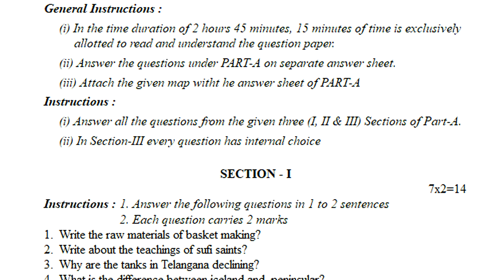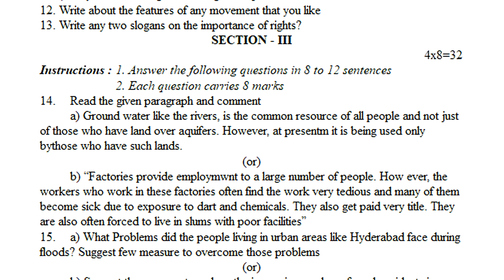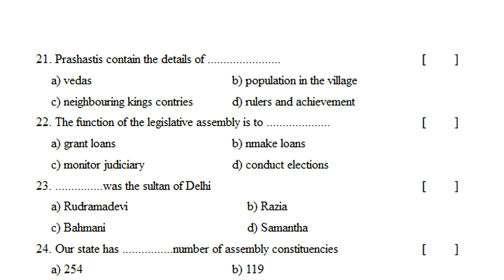sa social practice test paper class 7 | social summative previous paper | sa social question paper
7th class Social summative assessment 1 2022,
Social summative exam paper class vii 2022,

more papers...

7thSocialSA-1QuestionPapers7th